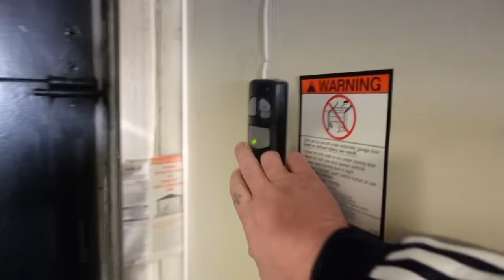The S65 Has A New Garage (And So Do I)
Biggest transition in my personal life and in the channels history. Today I explain why I now live somewhere else and the S65 AMG has a new garage..

AutoVlog Merch!

Follow on Social Media (if you want)